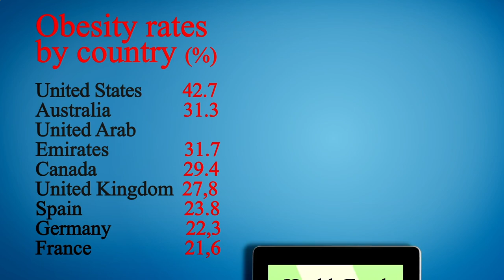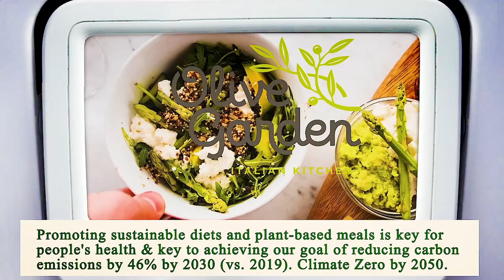Nearest Restaurant to Me - Nearest Restaurants to Me - Dallas 75231, Dallas County, TX, US